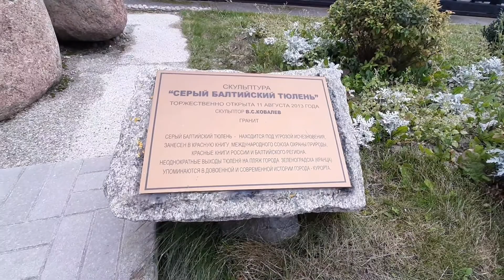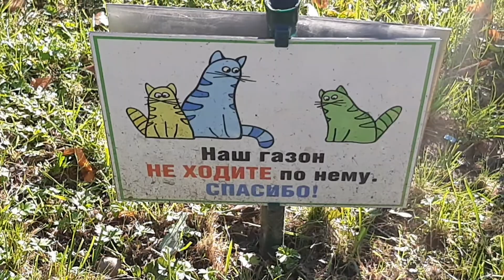Мой отпуск. Прогулка по променаду в Зеленоградске